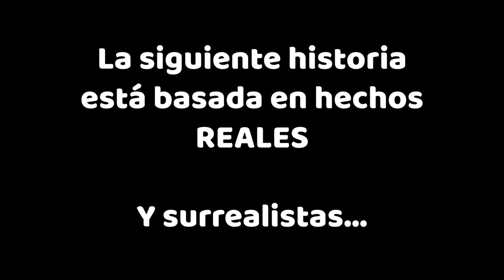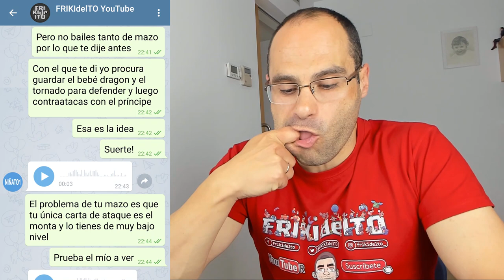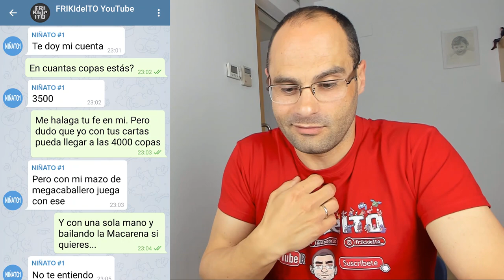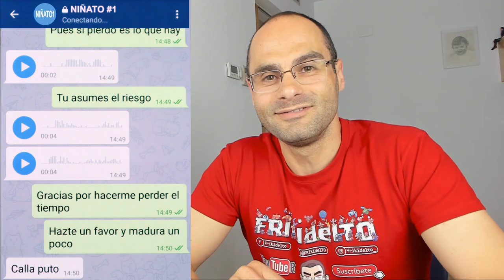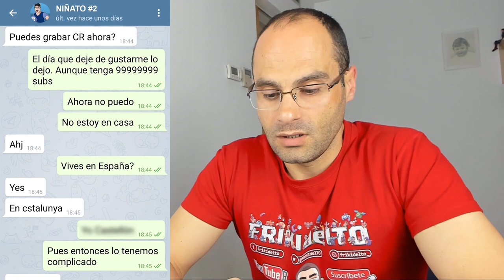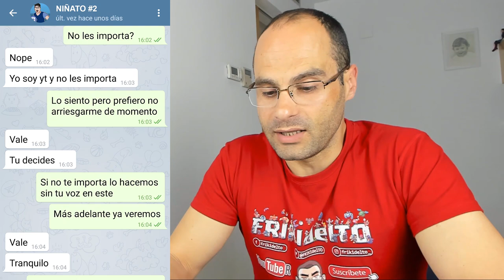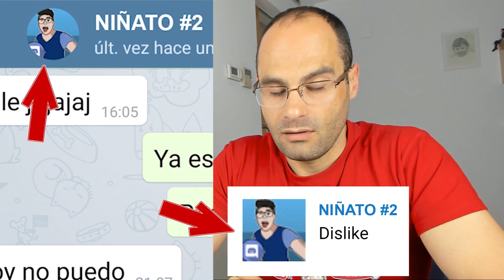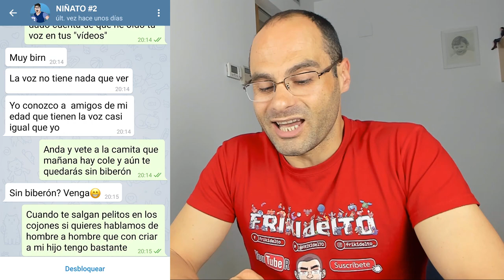NIÑATOS | La plaga del siglo XXI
Comento un tema que me preocupa mucho últimamente, me refiero a esa especie que está en plena expansión y que prolifera tanto últimamente, los NIÑATOS.
Os muestro mediante 2 ejemplos reales.
Espero que lo disfrutéis. Yo casi me meo encima jajaja